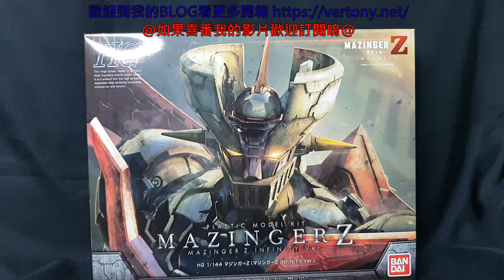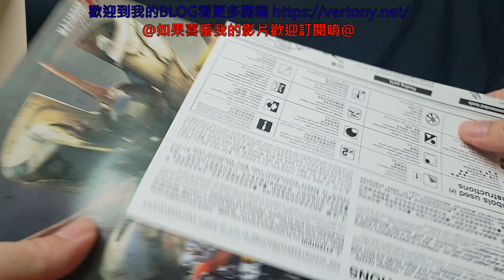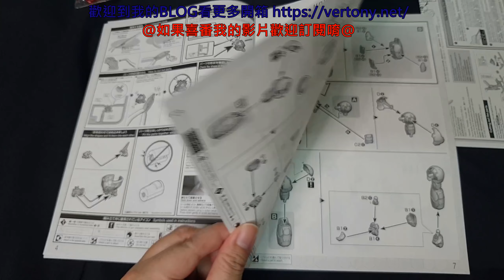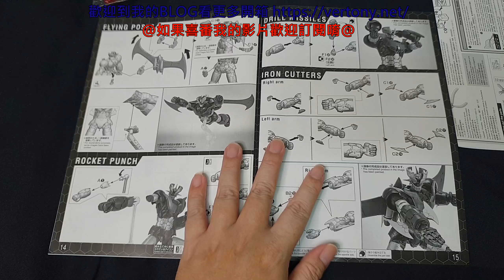[開箱]HG 1/144 電影版 無敵鐵金剛 魔神Z MAZINGER Z INFINITY Ver.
劇場版 無敵鐵金剛 茶葉蛋ver.